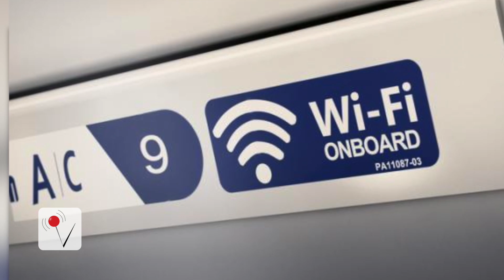Delta Airlines Offering Free Meals in Economy as a Test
Delta Airlines is now serving free meals in economy in response to customer feedback. The test started Nov. 1. Elizabeth Keatinge (@ekeatinge) has more.